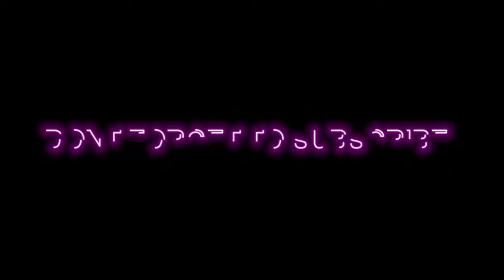ZOOBAER Music - See You Not For Mind | Cover Video | Ayan Bijoy | AK Alamin | Bangla Music Video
Orginal Song link :

Credit: ZOOBEAR Music
Camera : xyan Jakir
Edit Coler : AK Alamin

We Presenting you The Blockbuster  "SEE YOU NOT FOR MIND " Song.
Lyrics , MUSIC , VOCAL , MASTER And  Visual  By ZOOBAER MUSIC .
We Love To Entertain You With Our Music .
©️All Rights Reserve By ZOOBAER Music

ami english chara kotha bolina
shamol
Bangladeshi edm song

আমি ইংরেজি ছাড়া কথা বলি না | see you not for mind | Funny Remix | funny dialogue dj song | Ft.VDB